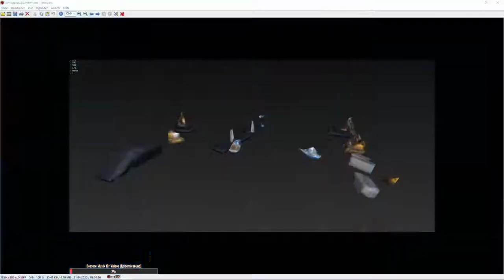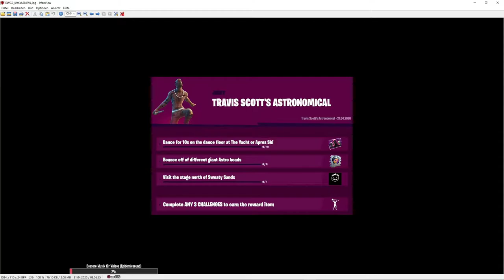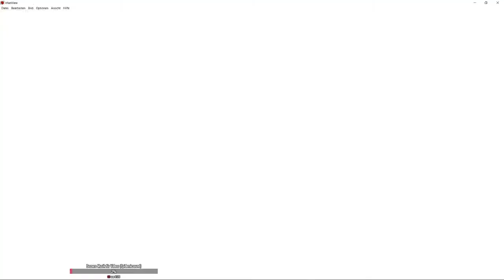HÜPFE von verschiedenen ASTRO KÖPFEN!|+Alle Update Infos|Astronomical Aufgaben Lösungen|Deutsch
Alle Travis Scott Astronomical Lösungen + Update Infos!